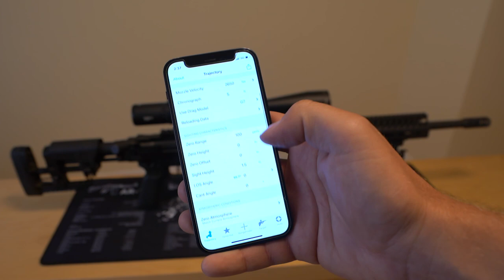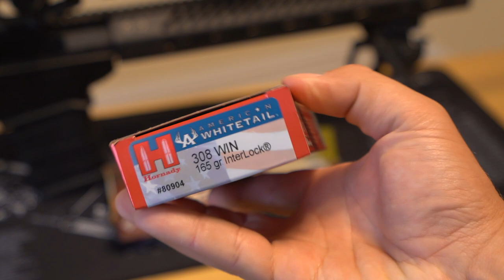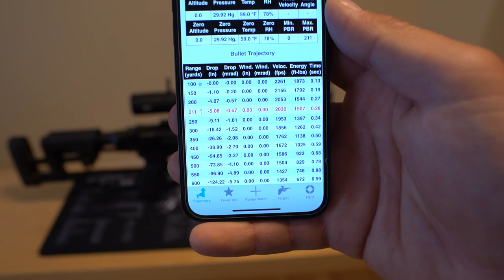Russian Ammo Ban: Ode to Tula 165gr .308, the PRS round of the Proletariat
Mourning the untimely stateside demise of Tula 165gr Soft Point .308, a round surprisingly accurate enough even for PRS matches.